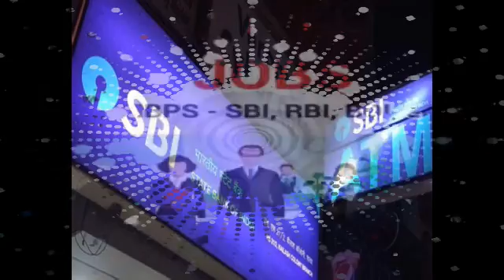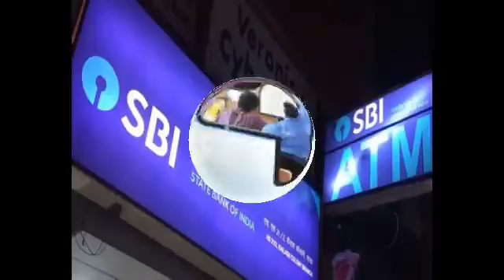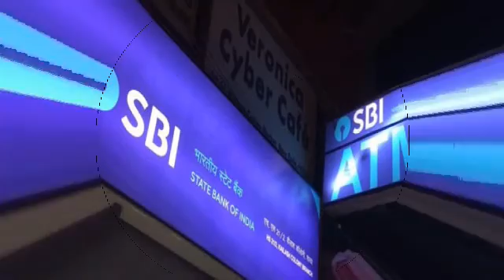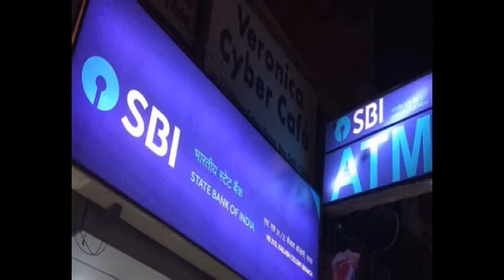SBI Clerk अधिसूचनाcation 2018 Released; Check Selection Procedure Here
SBI Clerk अधिसूचनाcation 2018 Released; Check Selection Procedure HereThe candidates may access the details of the SBI Clerks recruitment details from the the official website of the bank at sbi.co.in.